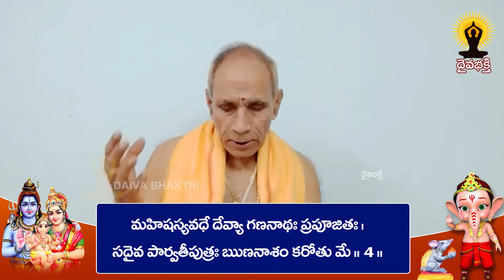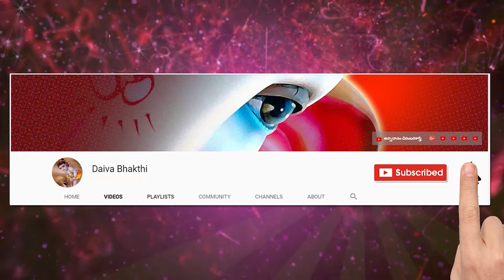ఋణహర్తృ గణేశ స్తోత్రం || గ్రహ ,గృహ, దారిద్ర్య దోష, సకల దోష నివారణకు ఏకైక మంత్రం ఇదే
ఋణహర్తృ గణేశ స్తోత్రం || Runa Vimochana Ganesha Stotram in Telugu || Mailavarapu Lakshminarasimham @Daiva Bhakthi ​

గ్రహ దోష , గృహ దోష, దారిద్ర్య దోష, సకల దోష నివారణకు, భూత ప్రేత పిశాచాది భయ నివారణకు, విద్యా ప్రాప్తికి, ధన ప్రాప్తికి, సంతాన ప్రాప్తికి, మనో వాంఛా ఫలసిద్ధికి, ఏకైక మంత్ర జపం, స్తోత్రం, పరమేశ్వర ప్రసాదితం, "ఋణహర్తృ గణేశ స్తోత్రం, మన కోసం అమ్మ వారు అనుగ్రహించారు, అందరూ నేర్చుకుని తరించండి.

॥ ఋణ విమోచన గణేశ స్తోత్రం ॥
అస్య శ్రీ ఋణహర్తృ గణపతి స్తోత్ర మంత్రస్య | సదాశివ ఋషిః | అనుష్టుప్ ఛందః | శ్రీ ఋణహర్తృ గణపతి దేవతా | గౌం బీజం | గం శక్తిః | గోం కీలకం | సకల ఋణనాశనే వినియోగః |

శ్రీ గణేశ | ఋణం ఛింది | వరేణ్యం | హుం | నమః | ఫట్ |
ఇతి కర హృదయాది న్యాసః |

ధ్యానం
సిందూరవర్ణం ద్విభుజం గణేశం
లంబోదరం పద్మదళే నివిష్టం
బ్రహ్మాదిదేవైః పరిసేవ్యమానం
సిద్ధైర్యుతం తం ప్రణమామి దేవం ||

స్తోత్రం –

సృష్ట్యాదౌ బ్రహ్మణా సమ్యక్పూజితః ఫలసిద్ధయే |
సదైవ పార్వతీపుత్రః ఋణనాశం కరోతు మే || ౧ ||

త్రిపురస్యవధాత్పూర్వం శంభునా సమ్యగర్చితః |
సదైవ పార్వతీపుత్రః ఋణనాశం కరోతు మే || ౨ ||

హిరణ్యకశ్యపాదీనాం వధార్థే విష్ణునార్చితః |
సదైవ పార్వతీపుత్రః ఋణనాశం కరోతు మే || ౩ ||

మహిషస్యవధే దేవ్యా గణనాథః ప్రపూజితః |
సదైవ పార్వతీపుత్రః ఋణనాశం కరోతు మే || ౪ ||

తారకస్య వధాత్పూర్వం కుమారేణ ప్రపూజితః |
సదైవ పార్వతీపుత్రః ఋణనాశం కరోతు మే || ౫ ||

భాస్కరేణ గణేశోహి పూజితశ్చ విశుద్ధయే |
సదైవ పార్వతీపుత్రః ఋణనాశం కరోతు మే || ౬ ||

శశినా కాంతివృద్ధ్యర్థం పూజితో గణనాయకః |
సదైవ పార్వతీపుత్రః ఋణనాశం కరోతు మే || ౭ ||

పాలనాయ చ తపసాం విశ్వామిత్రేణ పూజితః |
సదైవ పార్వతీపుత్రః ఋణనాశం కరోతు మే || ౮ ||

ఇదం ఋణహరం స్తోత్రం తీవ్రదారిద్ర్యనాశనం |
ఏకవారం పఠేన్నిత్యం వర్షమేకం సమాహితః || ౯ ||

దారిద్ర్యం దారుణం త్యక్త్వా కుబేర సమతాం వ్రజేత్ |
పఠంతోఽయం మహామంత్రః సార్థ పంచదశాక్షరః || ౧౦ ||

ఇమం మంత్రం పఠేదంతే తతశ్చ శుచిభావనః || ౧౧ ||

ఏకవింశతి సంఖ్యాభిః పురశ్చరణమీరితం |
సహస్రవర్తన సమ్యక్ షణ్మాసం ప్రియతాం వ్రజేత్ || ౧౨ ||

బృహస్పతి సమో జ్ఞానే ధనే ధనపతిర్భవేత్ |
అస్యైవాయుత సంఖ్యాభిః పురశ్చరణ మీరితః || ౧౩ ||